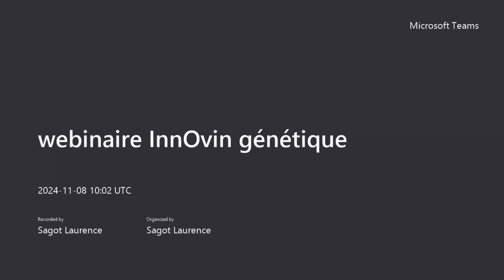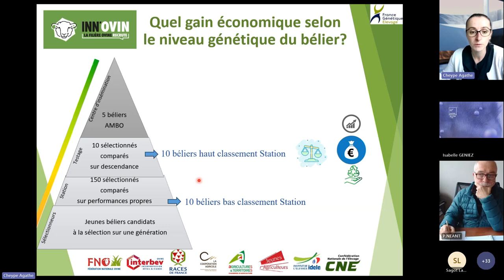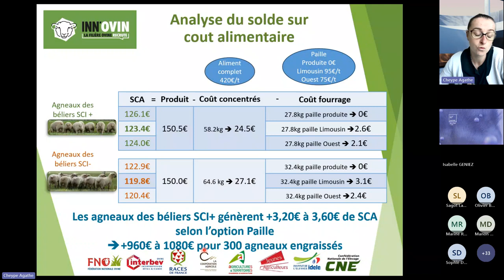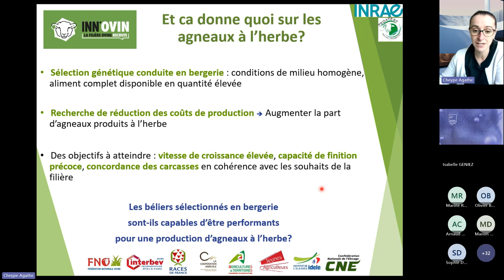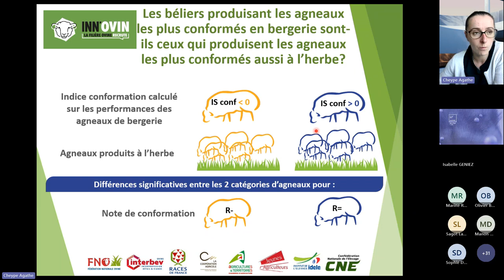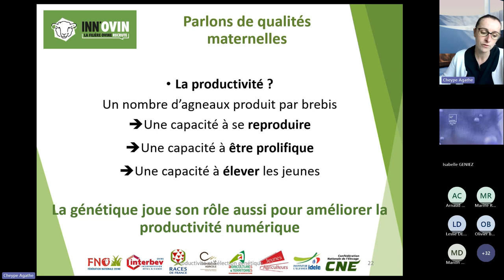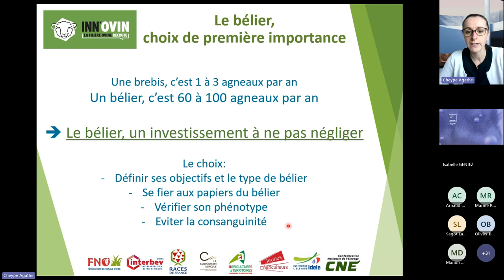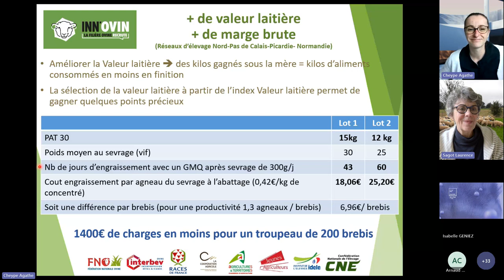Webinaire Inn'Ovin : Des économies grâce à la génétique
Un éclairage sur les intérêts économiques d’avoir recours à de la bonne génétique